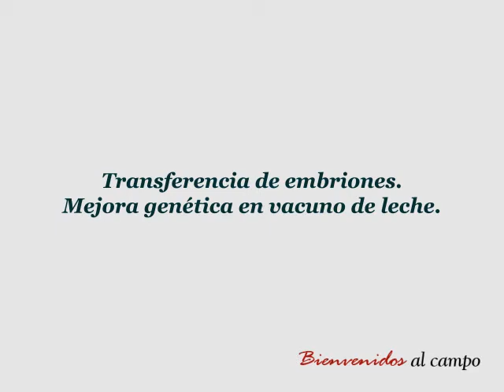Transferencia de embriones COVAP - Bienvenidos al campo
El Ministerio de Agricultura, Alimentación y Medio Ambiente, ha puesto en marcha la web "Bienvenidos al Campo" , con el objetivo fundamental de acercar el sector agroalimentario a la sociedad y los consumidores, además de poner en valor la profesionalidad de sus operadores y mostrar la calidad de sus productos.

A través de este portal los consumidores podrán conocer de primera mano el día a día de las explotaciones y el trabajo de los ganaderos, la actividad que desarrollan las industrias agroalimentarias, así como el trabajo de las empresas de distribución. A la vez se darán a conocer  los estrictos requisitos que deben cumplir y la calidad y seguridad de los alimentos que producen y elaboran.